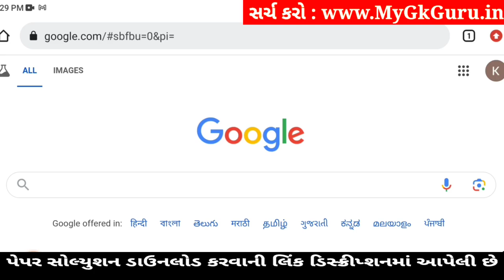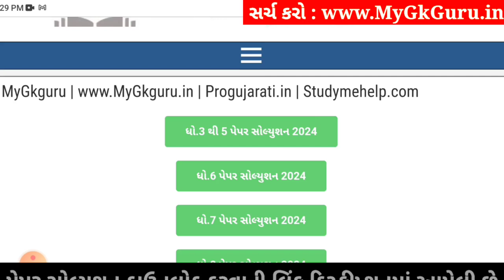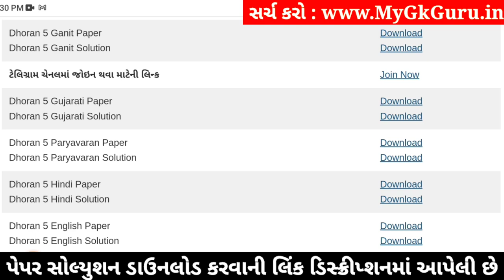Dhoran 5 Gujarati Paper Solution 2024 STD 5, Std 5 Gujarati Paper Solution 2024 40 Marks 17 October